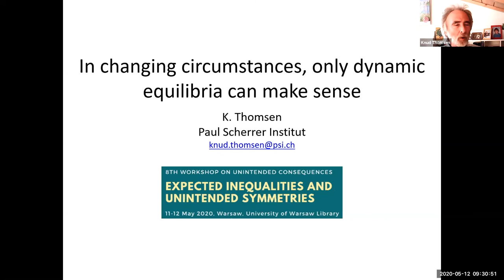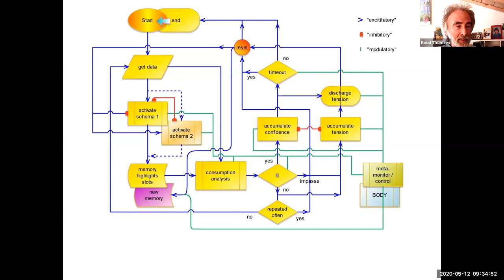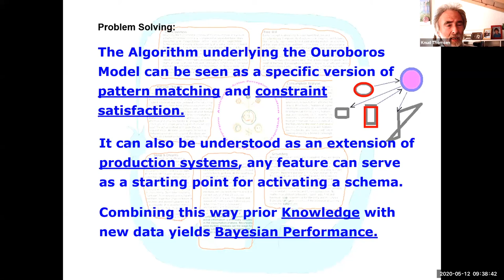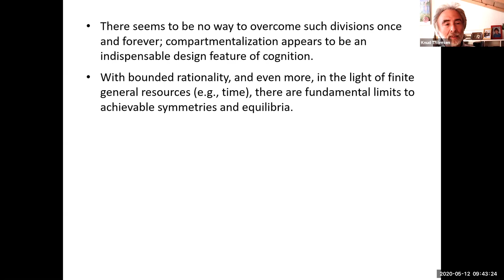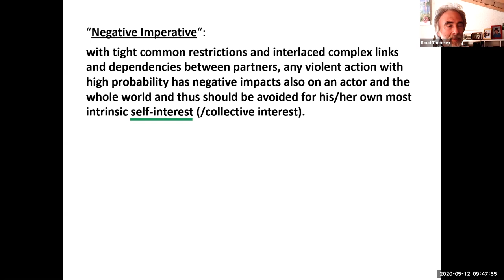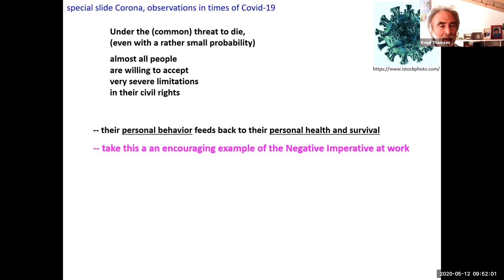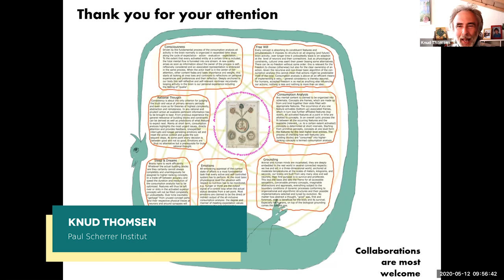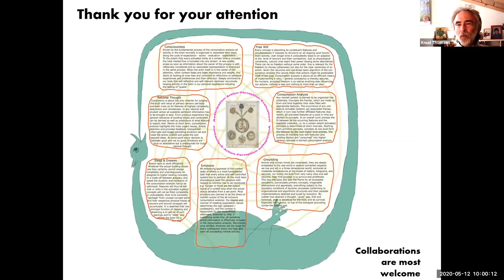Knud Thomsen, 12 May 2020, 10th Workshop on Unintended Consequences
Knud Thomsen (Paul Scherrer Institut): In changing circumstances, only dynamic equilibria can make sense

10th Workshop on Unintended Consequences
EXPECTED INEQUALITIES AND UNINTENDED SYMMETRIES